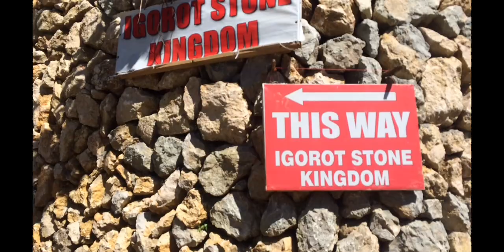NEW TOURIST SPOT IN BAGUIO CITY 2021|| Arkie Dan